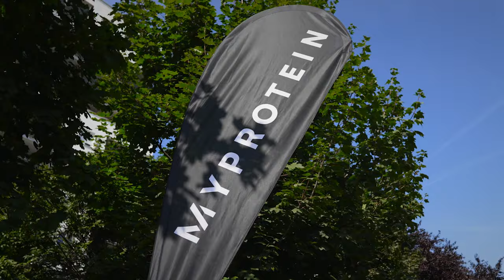Team Myprotein 🇭🇺 Csapatépítő edzés és lézertag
Köszönjük az edzés helyszínt a Thos Gym Újbudának.